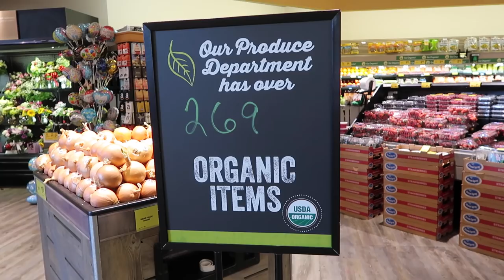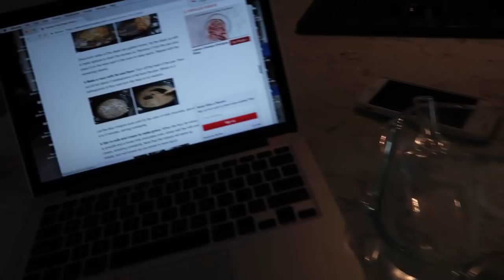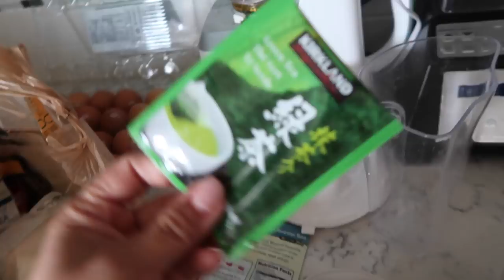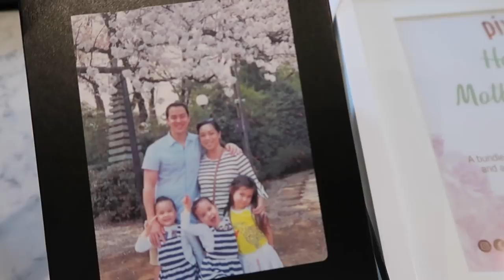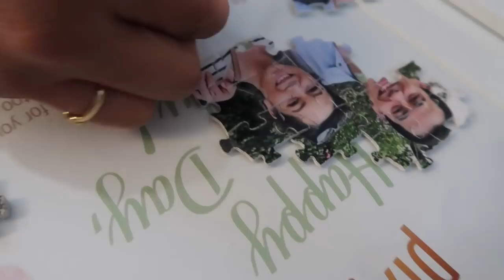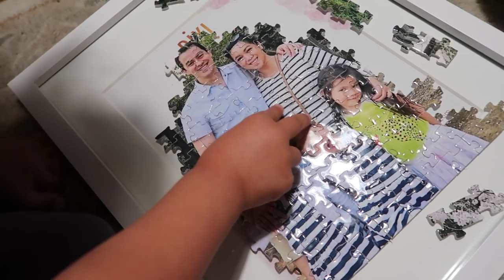Is something wrong with me? - ItsJudysLife Vlogs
Benji speaks at clamourcon, Miya helps around the kitchen, and I receive a sweet Mother's day gift that the kids and I enjoyed! Don't forget to "thumbs up" if you enjoy the vlogs!

Judy's Links

Benji's Links

Vlog Camera We Use:

Blendtec Blender